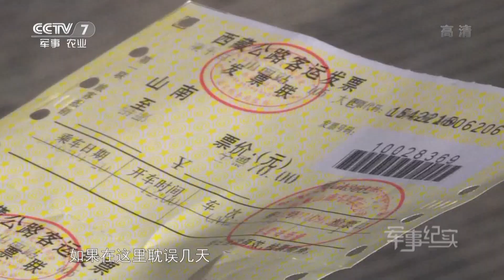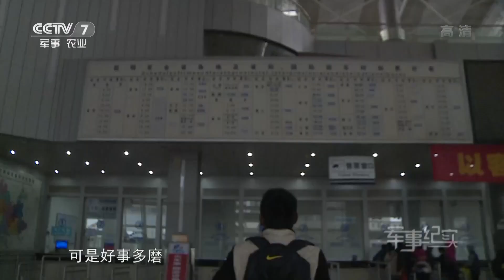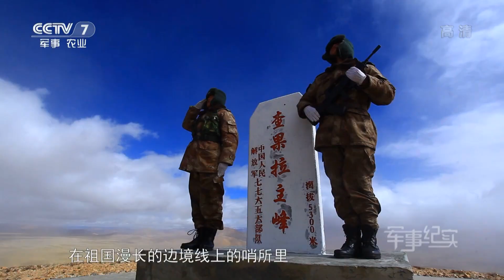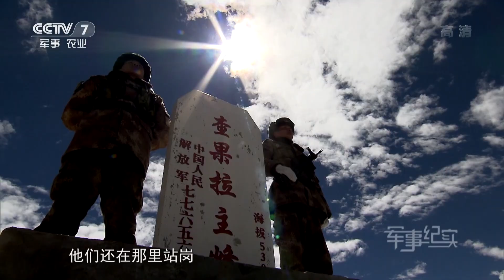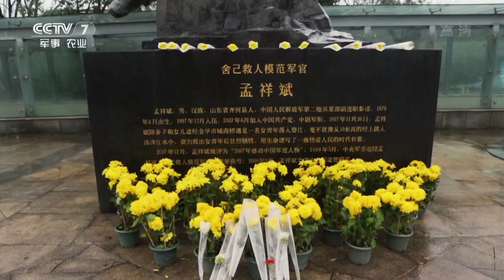我的探亲假 【军事纪实 20160224】超清版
本期节目主要内容： 从重庆市永川区朱沱镇到号称“云中哨所”的詹娘舍哨所，3000多公里的路程，整整六天的风雪路，军嫂冷冬梅必须先从山南坐车到泽当县，再从泽当县坐车到错那县，从错那县包车才能到丈夫的连队。当前行道路被大雪阻断，所有大巴停开，军嫂冷冬梅是排除万难最终与丈夫在春节前夕团聚。从海拔4655米的詹娘舍哨所到昆明通海石屏县它杀咩村，2740多公里的路程，张保亮花了5个日夜终于抵达，已经8年没有和家人一起过春节的张保亮在如此漫长的返乡途中在如此漫长的返乡途中又遇到了什么情况。本期军事纪实，让我们一起见证军人和军嫂心中那份对祖国对亲人执着深沉的爱。